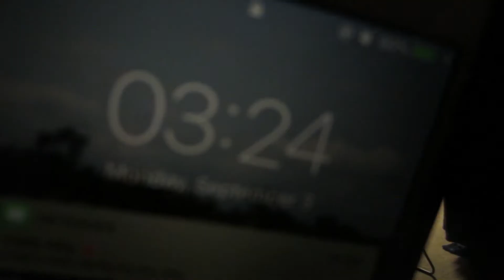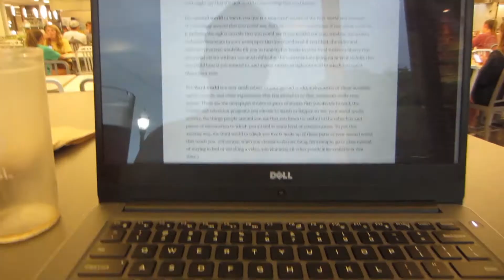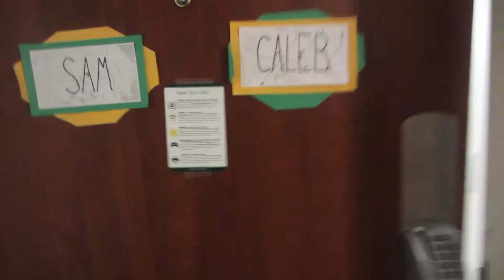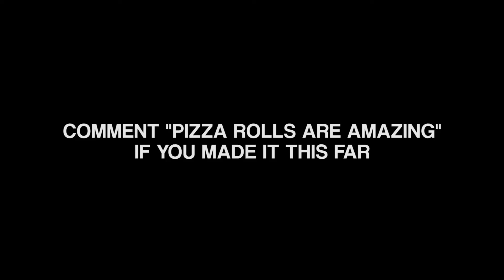THE FORTNITE GRIND IS REAL | Episode 3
The third installment of The College Collective. The boys and I are starting to get settled in. Duos have become staple.

The College Collective: a collection of moments from my college adventure summed up into a vlog series

Score by Calvin Harris and Taylor Bennett

If you made it this far, know that I love you